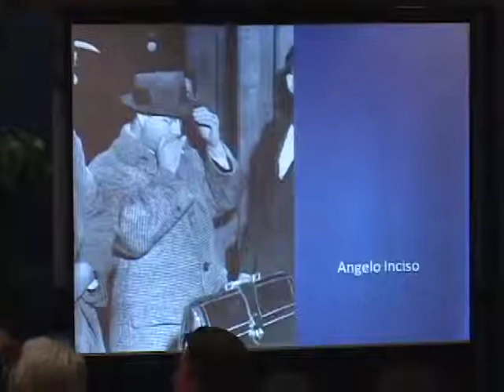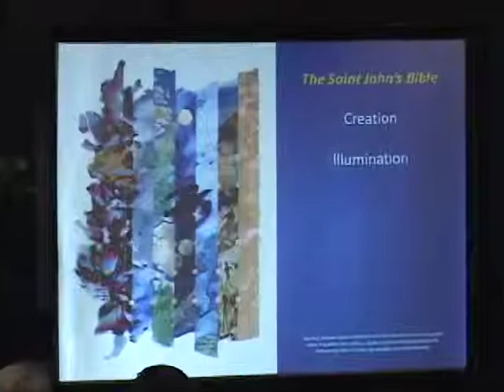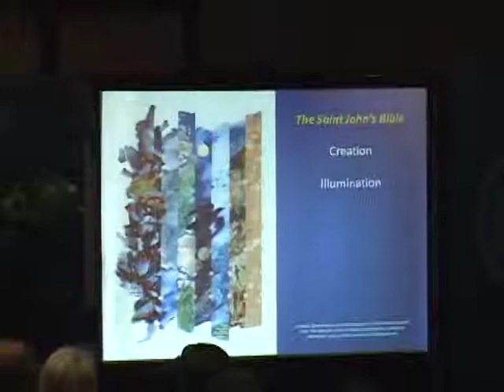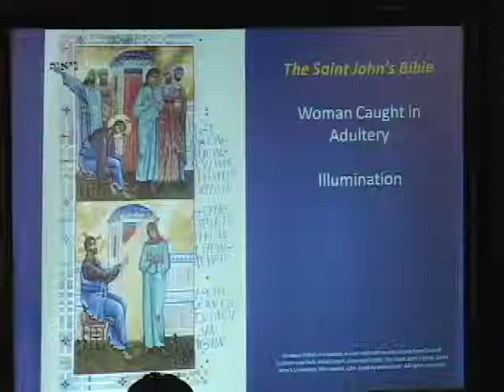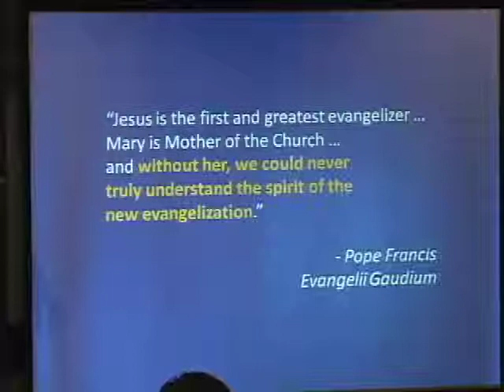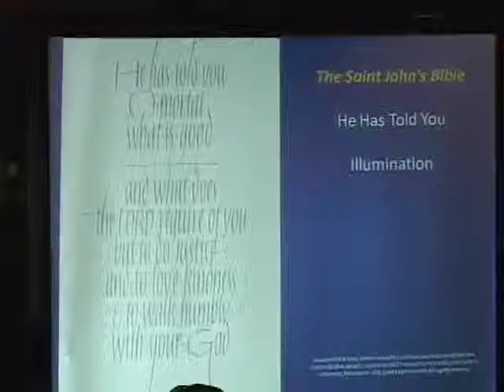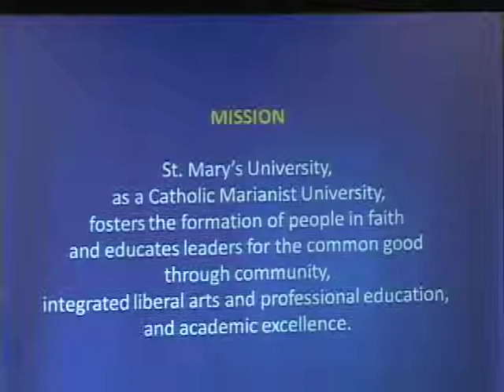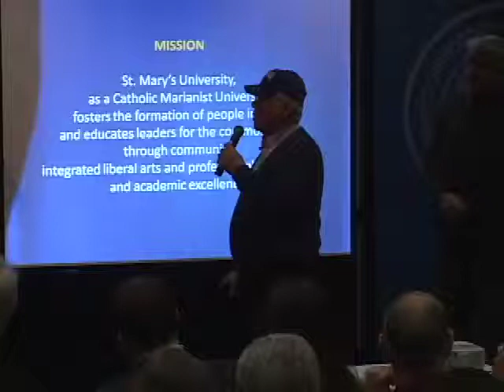Thomas Mengler: "The Catholic University as Faithful Enterprise"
St. Mary's University President Thomas M. Mengler, J.D., presented "The Catholic University as Faithful Enterprise" on Feb. 12, 2014, as part of the 11th annual Catholic Intellectual Tradition Lecture Series.